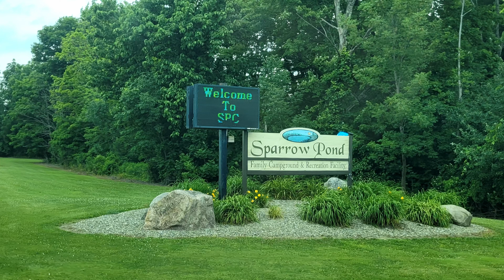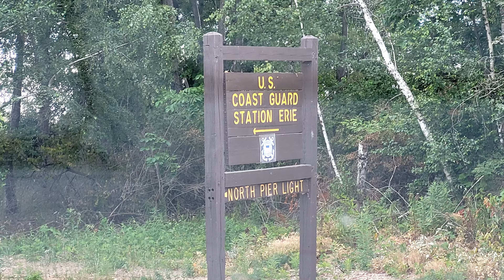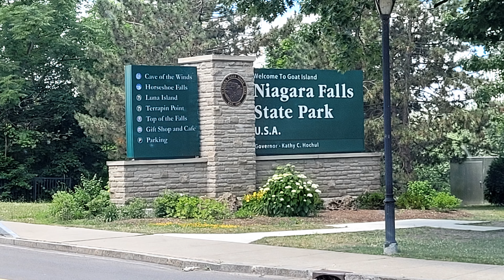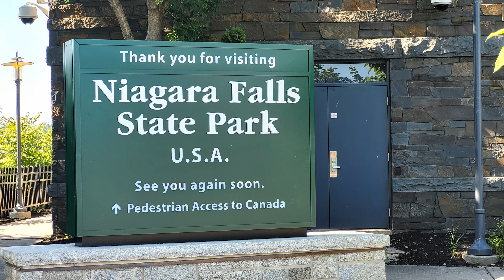Lake Erie and Niagara Falls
Join us as we travel to Sparrow Pond Family Campground south of Erie, Pennsylvania, then visit Presque Isle State Park and Lake Erie, then we drive to New York to explore Niagara Falls.

Bottomley Adventures Amazon Store